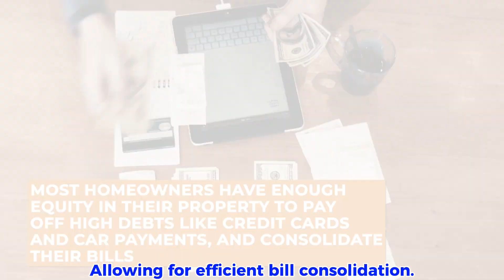Don't Be Married to Your Rate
Sellers, are you constantly asking yourself the following questions in today’s housing market? What if I sell now with these higher mortgage rates? What if I sell now, but then can’t find a replacement house? Will I regret selling so soon, or regret not selling soon enough?

If you're a seller grappling with uncertainties in today's dynamic housing market, you're not alone. The questions you're pondering are valid, considering the twists and turns of the real estate landscape. Let's delve into why now might be the opportune moment for you to list your home.

**1. Strategic Use of Equity:**
If you find yourself with substantial home equity and simultaneous financial obligations, now is a strategic time to consider selling. The high equity can be employed to pay off significant debts such as credit cards and car payments. By efficiently consolidating bills, you can enhance your financial standing, especially considering the current mortgage rate environment.

**2. Capitalizing on Market Dynamics:**
Despite the challenges witnessed in 2023, the present scenario offers distinct advantages. With reduced competition in the market, you have the opportunity to secure a fair price for your home during the sale. Simultaneously, the decreased competition in the purchase market can potentially lead to a favorable deal on your dream replacement property.

**3. Don't Let Your Rate Hold You Back:**
While being attached to your current mortgage rate is understandable, it shouldn't be the sole factor hindering your move to your ultimate dream home. Leveraging your home's equity strategically can open up new possibilities for both selling and buying.

This is Dave from The David Marshall Team of eXp Realty.

David Marshall
The David Marshall Team | eXp Realty